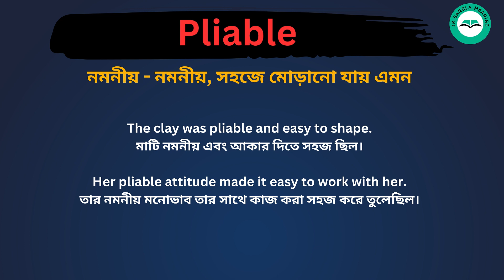Pliable meaning in bengali/Pliable শব্দের বাংলা ভাষায় অর্থ অথবা মানে কি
Pliable Meaning In Bengali
Pliable শব্দের বাংলা ভাষায় অর্থ অথবা মানে কি
Pliable Bangla Meaning